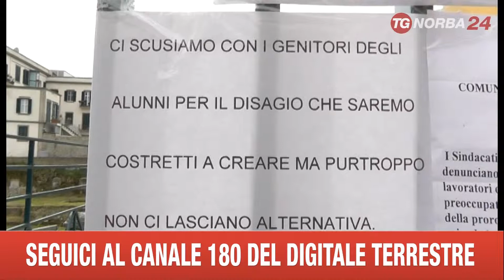NAPOLI LSU OCCUPANO SCUOLE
SONO OLTRE 70 LE SCUOLE DI NAPOLI E DELLA PROVINCIA ANCORA OCCUPATE DAGLI EX LAVORATORI SOCIALMENTE UTILI, IMPIEGATI NELLE PULIZIE. RISCHIANO TAGLI DI STIPENDIO E LICENZIAMENTI, MA I GENITORI E I DIRIGENTI SCOLASTICI NON CI STANNO.